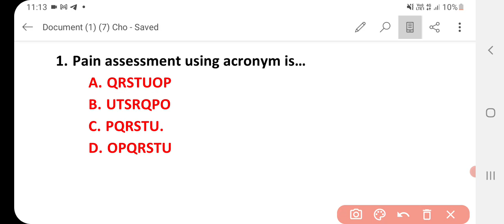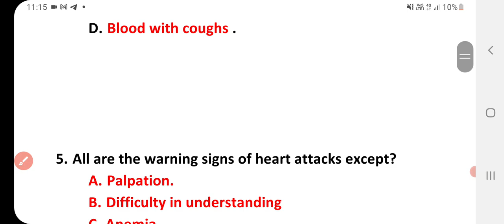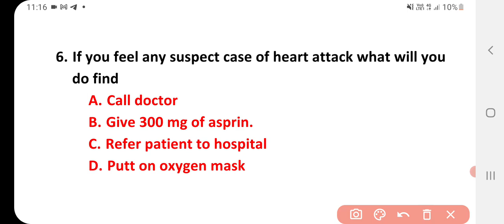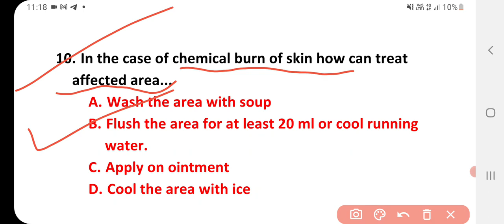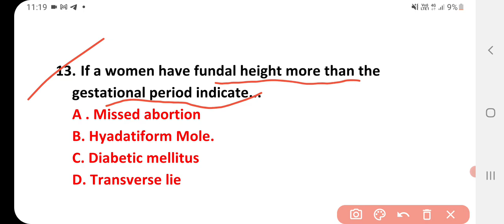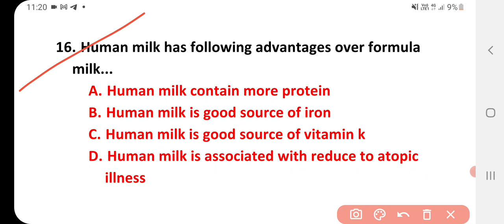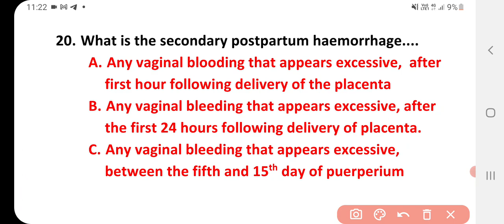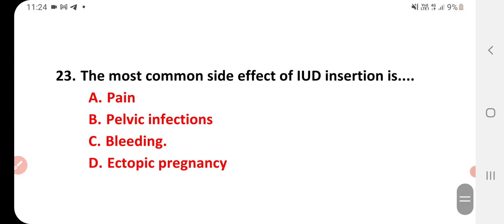Cho staff nurse exam preparation 2022|Cho previous year exam solved|Important mcq for Cho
ਤੁਹਾਡਾ ਸਾਰਿਆਂ ਦਾ ਸਾਡੇ ਚੈਨਲ ਤੇ ਬਹੁਤ ਬਹੁਤ ਸੁਆਗਤ ਹੈ ।

Content cover
punjabi notes
child health
nursing exam
nursing study
Maternal and child health
children health
nursing course
staff  vaccines 2020
nursing Superseded
nursing officer solved question paper
community health nursingp69